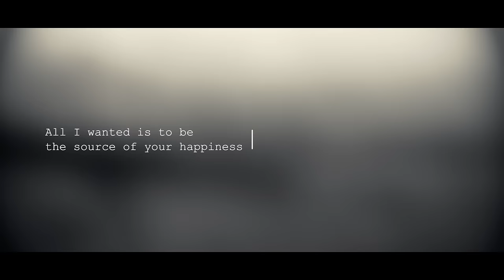Vittu Poonadi - Neroshen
Vittu Poonadi is the 2nd single from the album "HashtagONE"

Get your caller ring back tones now :

Digi Caller Tunes :
Vittu Poonadi - Type CT [space] 1351918 & SMS to 20000
Vittu Poonadi (Verse) - Type CT [space] 1351920 & SMS to 20000
Vittu Poonadi (Bridge) - Type CT [space] 1351919 & SMS to 20000

U Mobile Caller Tunes :
Vittu Poonadi - Type CRM [space] 8590283 & SMS to 28383
Vittu Poonadi (Verse) - Type CRM [space] 8590285 & SMS to 28383
Vittu Poonadi (Bridge) - Type CRM [space] 8590284 & SMS to 28383

Maxis Caller Ringtones :
Vittu Poonadi - Dial *131*617921# and press Call/Send
Vittu Poonadi (Verse) - Dial *131*617923# and press Call/Send
Vittu Poonadi (Bridge) -  Dial *131*617922# and press Call/Send

Celcom Caller Tunes :
Vittu Poonadi - Dial *323*314303# and press Call/Send
Vittu Poonadi (Verse) - Dial *323*314305# and press Call/Send
Vittu Poonadi (Bridge) -  Dial *323*314304# and press Call/Send

Singers- Neroshen
Lyrics - Prabu
Composer- Neroshen Thanaseharan

Produced by Drona Films
Director- Charles Robert
Editor- Gogularaajan Rajendran , Amuthesan Rajaratnam
D.O.P- Haran Kaveri
Camera-Dinash Kathirkama , Sashsi Elan , Sivanissh Elan ,  Dinish Vivekananda , Prataab Jee , Revo Sri.

Special Thanks to Thinkers Art Studio , Ashok Kumar , Maaran Arumugam , Vinoothan Goonasaran , Tevan Shady , Praveen Sivakumaran , Dasa Gerrard , Shashi Boey , Arvin Prasath , Shan Raj , Ravin Rao Santheran and Ben Alvey

Song Lyrics
(Intro)

Dont you leave me girl , dont you leave me girl ,
bring the beat back
(Verse 1)
vittu poo nadi.. vittu poo nadi..
theruvil ennai vittu poo nadi..
thaniyaie enai vittu poo nadi..
eh... eh...

(Chorus)

unnaala lusakiran naaney..
thaniyaathaan intru vekiran naaney..
puriyaatha intha kaathalinaaley..
paliyaaka intru poonavan naaney..
unnaala lusakiran naaney..
puriyaatha intha kaathalinaaley..

(Verse 2)

theruvil veesina anapoothilum
unna theduthu nenju..
eravum pakalum thaan thaandi pookuthu
valiel aluviran naaney..
emaikku naduvula kanavu karaiuthu
kaneer thulienil nintru..
ethi poorady enthan ethayatha
unakaie thudikuthu innum..
vazlum naatkal ellamey - adi
unakaie thaney kaathirupen ingu..
nee enakaie erupiya?
unakaaka en uiera koduppan
enakaaka nee unna tharuviya?
adi unna tharuviya?

(Bridge)

Why do you have to think of venus and mars
when i was so sure we would never part
why do u have to drag me back to the start
when i was hoping we would tie the knot
was your feelings never said
did i ever treat you bad
what made you so mad
i was always there to carry you out of your mess x3
ughh

unnaala lusakiran naaney..
puriyaatha intha kaathalinaaley..
unnaala lusakiran naaney..
puriyaatha intha kaathalinaaley..

(Bridge)

ughh